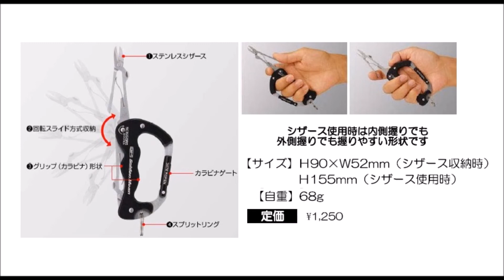ゴールデンミーン 「GMカラビナシザース」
Golden Mean「GMカラビナシザース」
使いやすくてコンパクトなカラビナ型シザース
2017年5月末～6月初旬発売予定